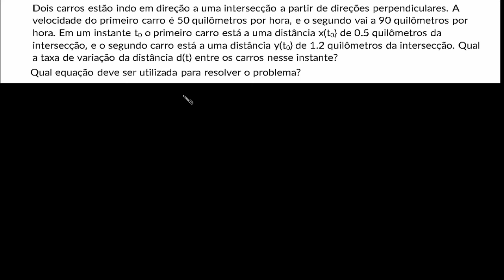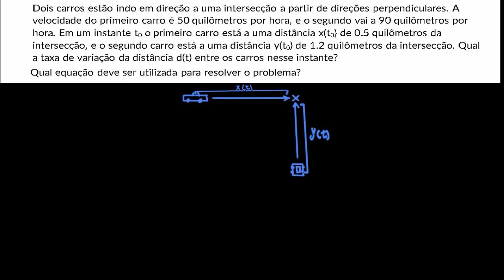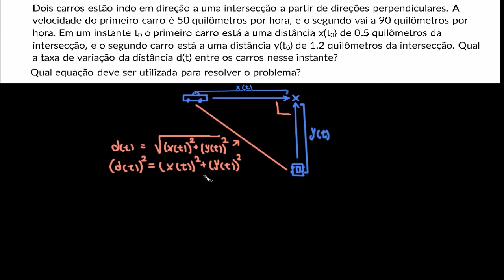Análise de problemas de taxas relacionadas: equações (Pitágoras)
Uma etapa crucial na resolução de problemas de taxas é escolher uma equação que relacione corretamente as grandezas. Nós recomendamos fazer um diagrama antes disso.